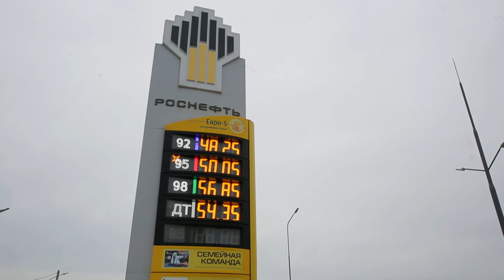Цены на бензин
Цены на бензин в Приморье стремительно растут.